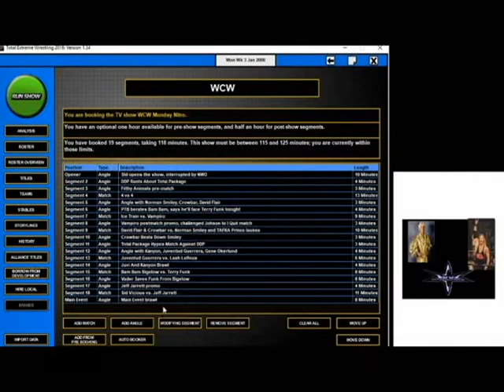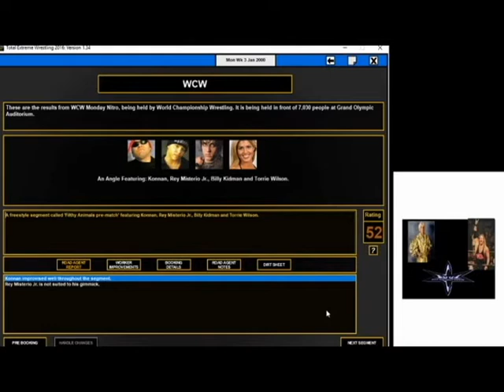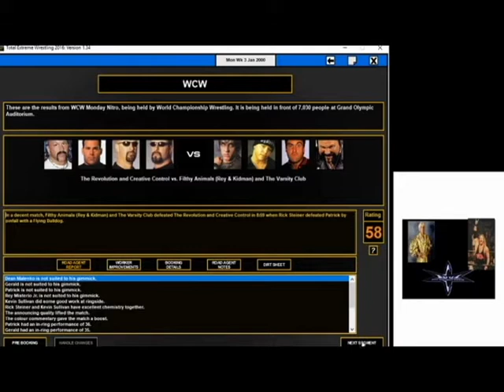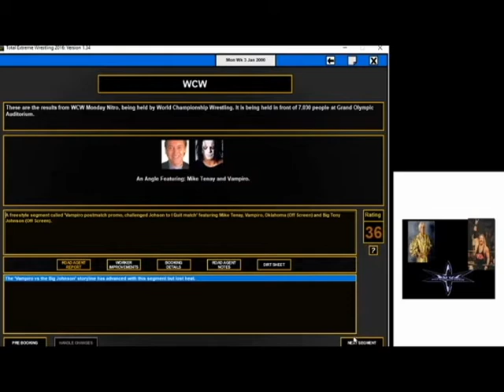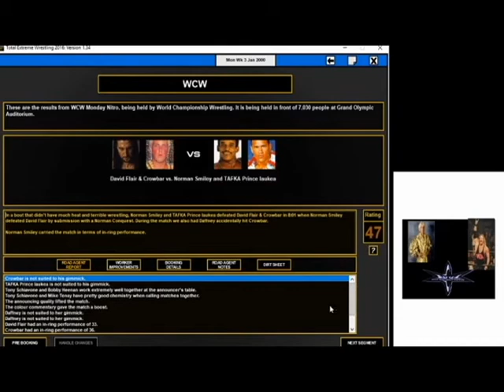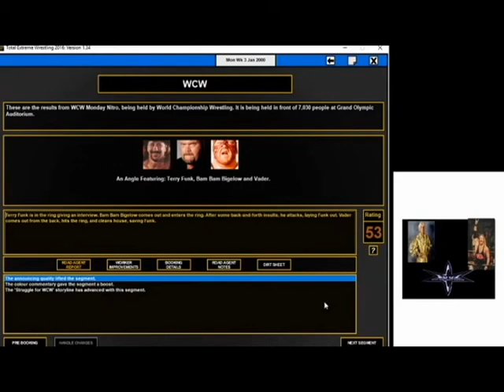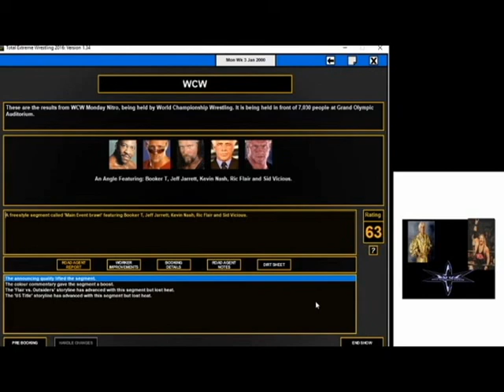TEW 2016 WCW 2000 Episode 5